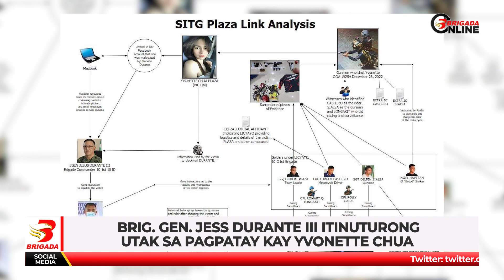Brig Gen Jess Durante III itinuturong utak sa pagpatay sa negosyanteng si Yvonette Chua